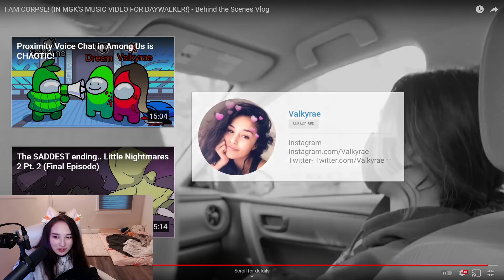Tina Reacts To I AM CORPSE! IN MGK'S MUSIC VIDEO FOR DAYWALKER! Behind the Scenes Vlog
GIVE THE VID A LIKE!